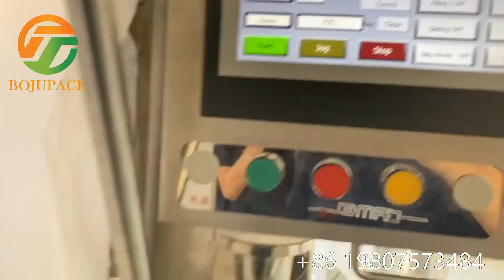High speed doypack packaging machine, high production premade pouch filling sealing machine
Foshan BoJupack Packaging Machine Co.,Ltd is a comprehensive packaging machine manufacturer and provider which is engaged in research , development, production and marketing of intelligent packaging machine.
BoJu was found in 2010, located in Foshan City, Guangdong Province, China. We have 11 years of research & design experience in machine packaging solution and export to the world. Our main machines include VFFS Machine, HFFS Flow Wrap Machine, Premade Pouch Packing Machine and Cartoning Machine.